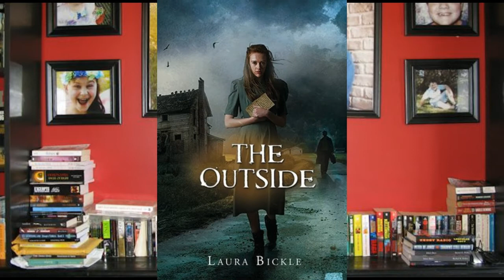FridayReads {hash}tag - Aug 30, 2013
Its FRIDAYREADS on youtube! If you don't know what fridayreads is, it is a hashtag that explodes on twitter on Fridays. Every Friday, THOUSANDS of people from all over the world share what they plan to read that weekend! I also include my fridayreads on my blog, so I thought why not share that on youtube, too. So, here is fridayreads - on youtube. And, I am inviting you all to play along! Its a (hash)tag! I would love to see what you are reading this weekend! I'll be "tweeting" all the video responses out onto twitter!

JUST FYI: I did not start the hashtag on Twitter, I just play along every week!

As for me, this is what I'm reading.

The Outside (The Hallowed Ones #2) by Laura Bickle